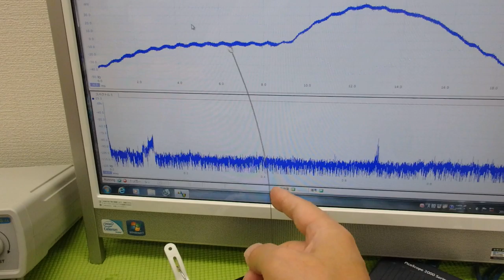メガヘルツの超音波発振制御プローブ ultrasonic-labo